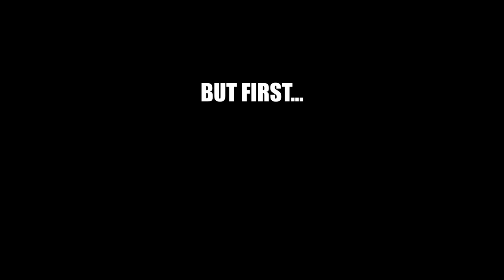My Dog Celestia (Oh Crap!)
What if Princess Celestia were your "dog"? Here a video exploring that scenario.

This is not meant to disrespect Celestia. She is one of our absolute favorite characters :-)

My Little Pony and its characters belong to Hasbro.
The music in the credits is the “Annoying Dog Theme” from Undertale by Toby Fox.